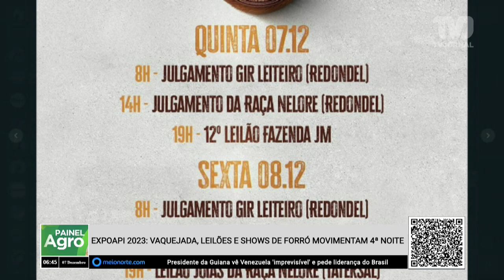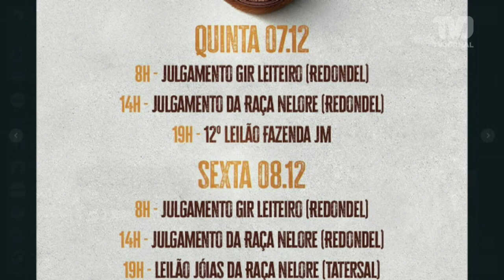Vaquejada, leilões e shows de forró movimentam a 4° noite